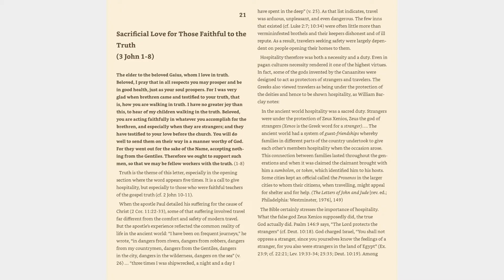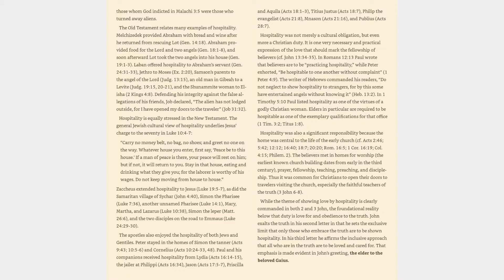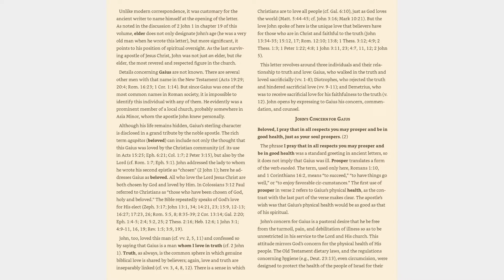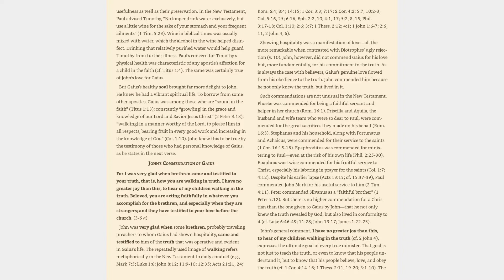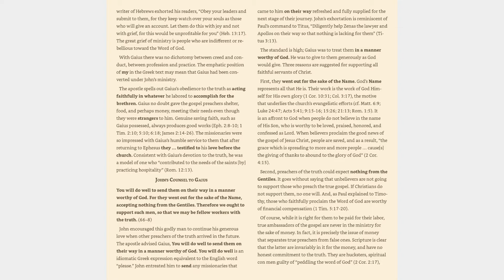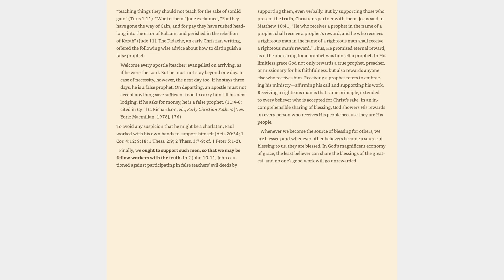3 John 1-8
Bible study of 3 John.